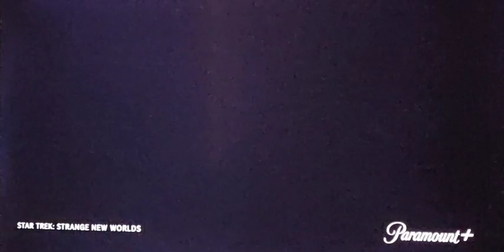STARTREKSTRANGENEWWORLDS scifi drama series trailer comingsoon PARAMOUNTPLUS JessBush AnsonMount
Captain Pike, Science Officer Spock and Number One explore new worlds around the galaxy on the U.S.S. Enterprise.